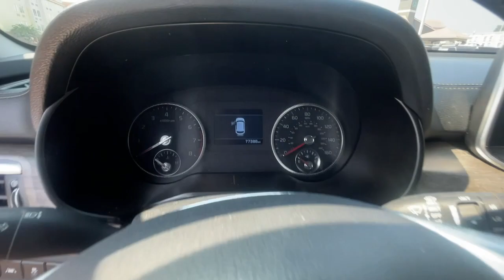2020 Kia Telluride Macon, Warner Robins, Perry, Thomaston, Dublin, GA LG068035Q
Everlasting Silver Used 2020 Kia Telluride EX available in Macon, Georgia at Hutchinson Kia of Macon. Servicing the Warner Robins, Perry, Thomaston, Dublin, GA area.

bEquipment/bbrOur dealership has already run the CARFAX report and it is clean.  A clean CARFAX is a great asset for resale value in the future. This vehicle is a certified CARFAX 1-owner. See whats behind you with the back up camera on this 2020 Kia Telluride . Youll never again be lost in a crowded city or a country region with the navigation system on the vehicle.  Bluetooth technology is built into this mid-size suv keeping your hands on the steering wheel and your focus on the road. Set the temperature exactly where you are most comfortable in it. The fan speed and temperature will automatically adjust to maintain your preferred zone climate.  Front wheel drive on this vehicle gives you better traction and better fuel economy. Load groceries and much more with ease into this unit thanks to the power liftgate. The Kia Telluride has a V6 3.8L high output engine.brbrbPackages/bbrEX Premium Package. Carpeted Floor Mats. Folding Cargo Tray. **Equipment listed is based on original vehicle build and subject to change. Please confirm the accuracy of the included equipment by calling the dealer prior to purchase.**
EX Premium Package,Carpeted Floor Mats,Folding Cargo Tray,Apple CarPlay & Android Auto smart device mirroring,Lane Following Assist (LFA) hands-on cruise control,Active blind spot system,Forward Collision-Avoidance Assist (FCA),Forward Collision-Avoidance Assist-Ped pedestrian impact prevention,Highway Driving Assist (HDA) GPS linked cruise control,Rear View Monitor w/Parking Guidance Dynamic (RVM w/PG) rear mounted camera,Lane Change Assist,Rear Cross-Traffic Collision Avoidance-Assist (RCCA),Smart Cruise Control with Stop & Go (SCC w/S&G),Brake assist system,Cruise control with steering wheel mounted controls,UVO link smart device engine start control,Power liftgate rear cargo door,Ventilated driver and front passenger seats,Integrated navigation system with voice activation,Heated driver and front passenger seats,Leather front seat upholstery,Primary monitor touchscreen,Fixed third-row seats,First-row sliding and tilting glass sunroof with express open/close activation manual sunshade,Driver seat power reclining, lumbar support, cushion tilt, fore/aft control and height adjustable control,LAMBDA II 3.8L V-6 gasoline direct injection, DOHC, D-CVVT variable valve control, regular unleaded, engine with 291HP,Front wireless smart device charging,Driver Attention Warning (DAW),Highway Driving Assist (HDA) traffic sign recognition with speed limiter feature,Smart Key with hands-free access and push button start,Front windshield solar coating,Automatic brake hold,Bluetooth wireless audio streaming,Power rear child safety door locks,Smart Liftgate proximity cargo area access release,Safe Exit Assist external exit warning system,Dual-zone front climate control,Rear climate control system with separate controls,Manual fold into floor third-row seat,Immobilizer,Find My Car vehicle tracker,Trailer sway control,911 Connect vehicle integrated emergency SOS system,Bluetooth handsfree wireless device connectivity,6 USB ports,External memory control,Vehicle Stability Management (VSM) electronic stability control system,Hill Start Assist Control (HAC),Leather rear seat upholstery,Leather rear seat upholstery,Heated rear wiper park,Rear Occupant Alert (ROA) rear seat check warning,Automatic climate control